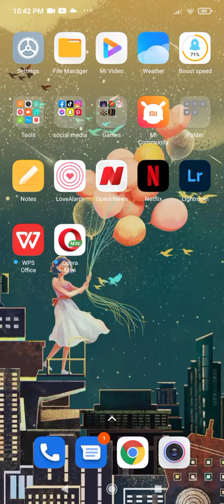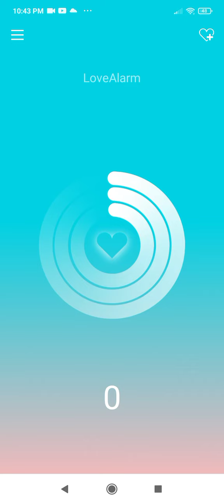My favorite useless app (LoveAlarm)